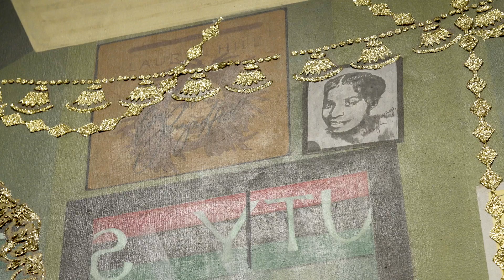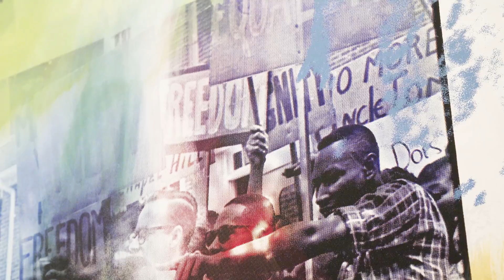'Figuring History' at Seattle Art Museum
Artists Kerry James Marshall and Mickalene Thomas discuss history, representation and painting at Seattle Art Museum's "Figuring History," which also features works by Robert Colescott. (Corinne Chin and Ramon Dompor / The Seattle Times)